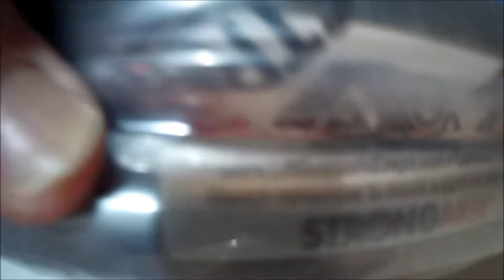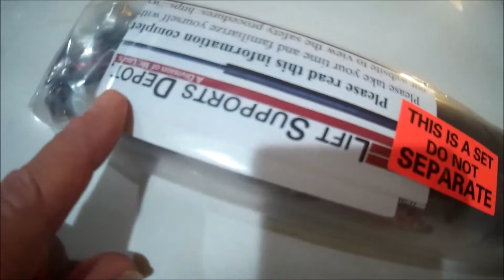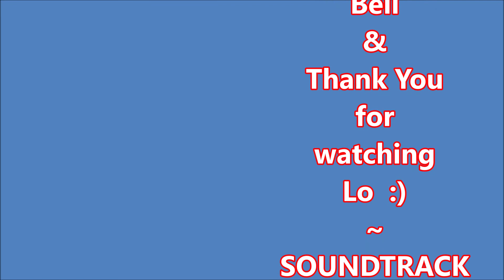What's In The Box!?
Let's open it and see :)
X  Widowed & starting my RV life in my TrailManor. I'll be canning, quilting & sharing DIY how to videos.

X  Little by little, I'm Making My Manor My Home and getting closer everyday to hitting the road!
I'm hoping my date to take off will be July 21st :)

X Look at my wishlist

Enjoy ^_^

X Cell Phone: from Consumer Cellular Samsung S10 for videos
X SJCAM for videos when it works
X Dash Mount Holder

Reusing Or Redistributing Any Videos Or Photos From The "Lori's RV Life" Channel Must Have Written Permission From Lori's RV Life.